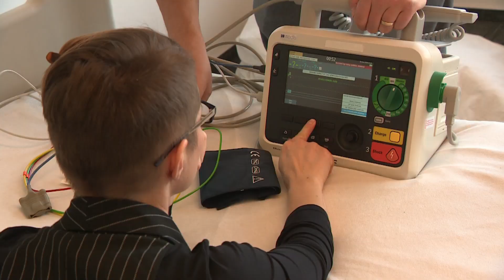ČERVENÉ PÁSKY - Sila priateľstva dokáže nemožné! Červené pásky chytili za srdce aj hercov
Nový seriál televízie Markíza sa odohráva na nezvyčajnom mieste - v nemocnici na detskom oddelení. Mnohí z mladých hercov, ktorí si zahrali pacientov, boli navyše pacientmi aj v reálnom živote. Vedia, že práve vtedy je najdôležitejšie mať po svojom boku niekoho, kto vás podrží a nedovolí vám padnúť na samé dno.